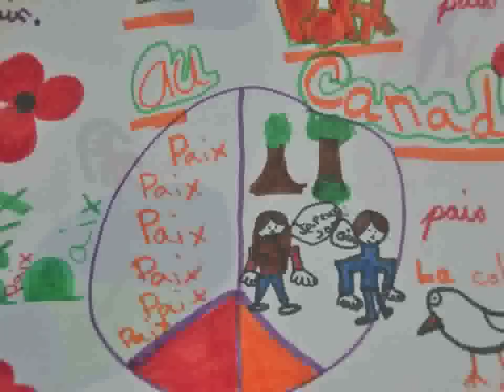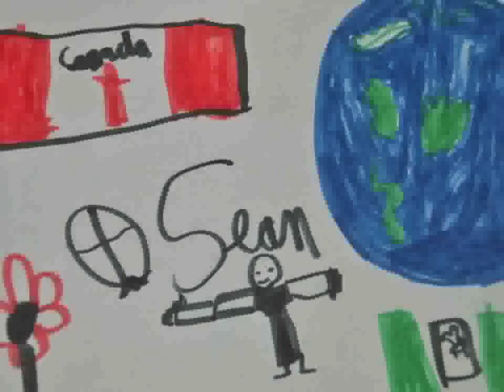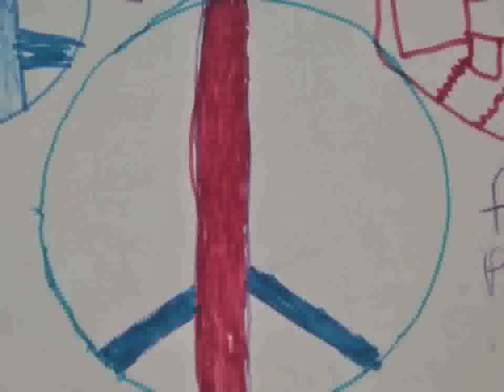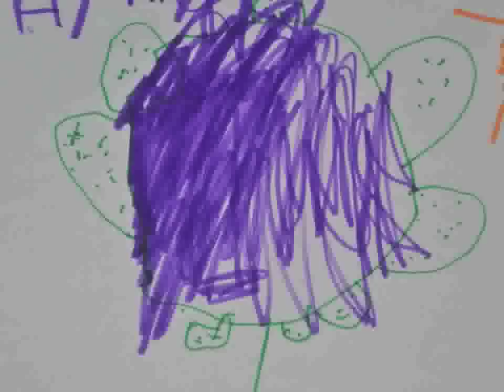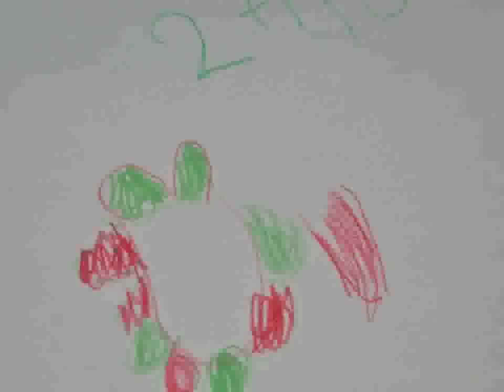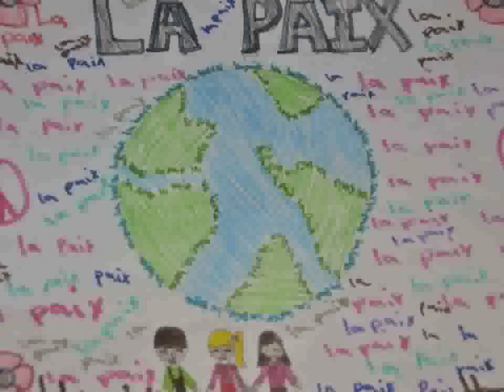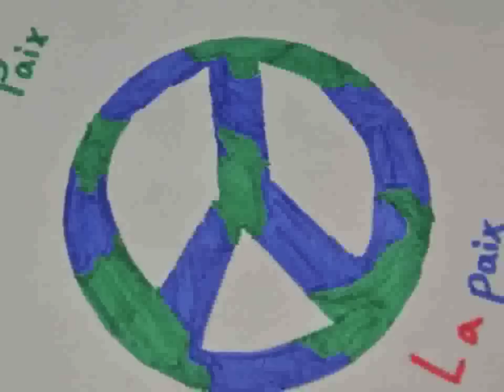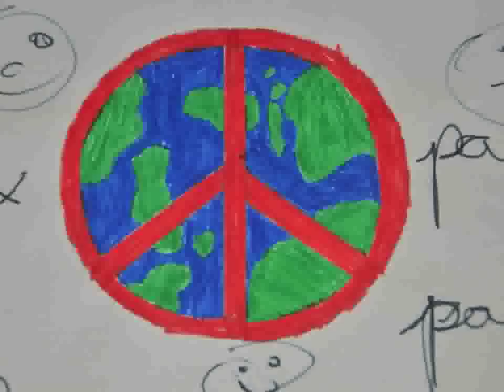Jour du souvenir - École élémentaire Gabrielle-Roy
Une compilation de dessins au sujet de la paix Réalisé par les élèves de l'École élémentaire Gabrielle-Roy de Toronto.